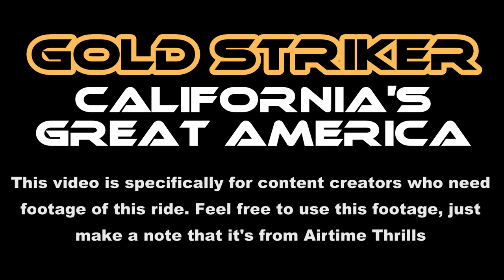Gold Striker at California's Great America Off-Ride Footage (No Copyright)